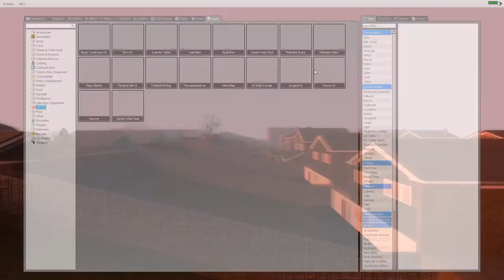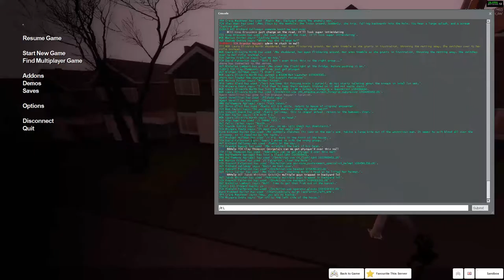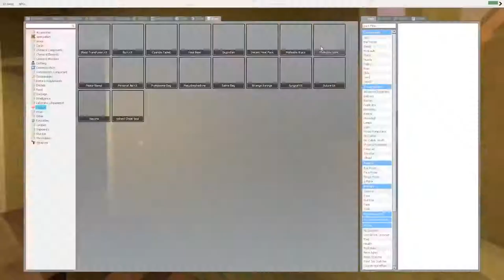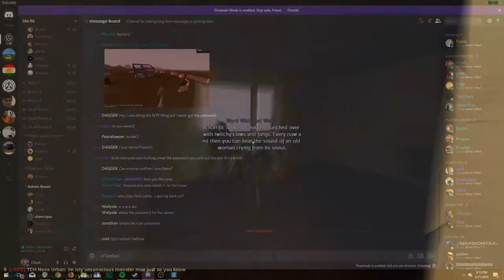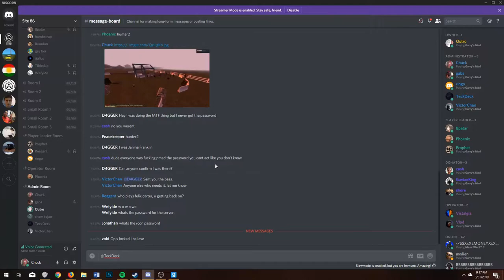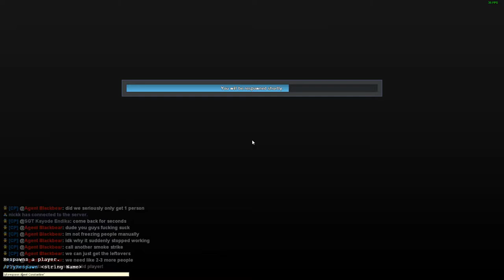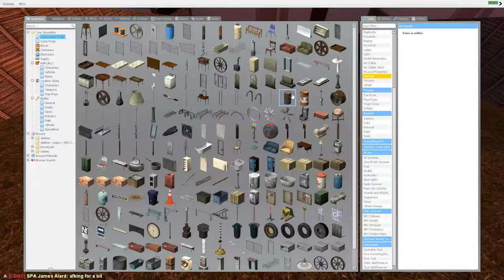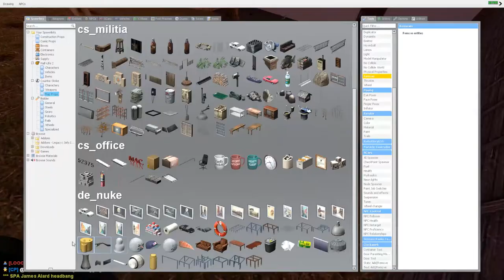Site 86 - [Wyrd Widowed Wailer]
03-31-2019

0:00 Intro
2:03 Prelude
23:10 Epic Creature Grab
26:00 Rest of Event